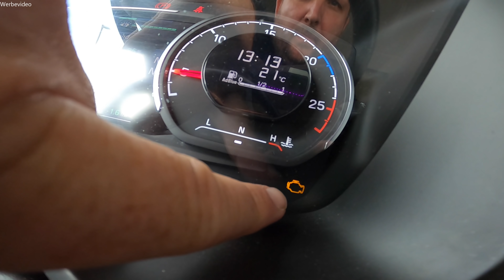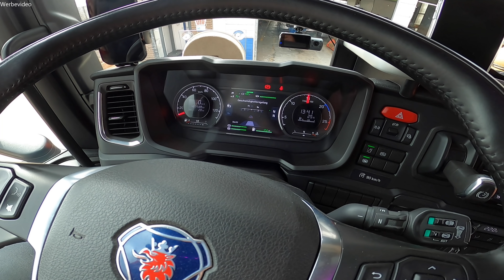#320 Motorstörung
Bestimmte Hintergrundmusik stammt von meinem Schneidprogramm.
Deswegen keine Kennzeichnung im Video

Meine Kamera
Mein Handy
Meine Dashcam
Meine Poppy`s
Poppy LED
Mein Tisch
Meine Gardinen *(Achtung!! Bommeln im Link sind schwarz nicht rot. Bitte beachten)